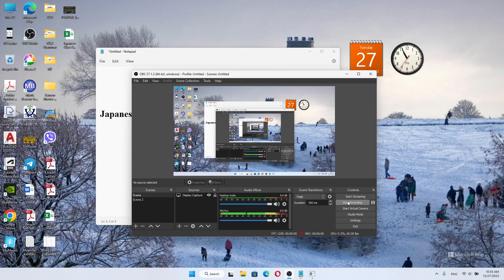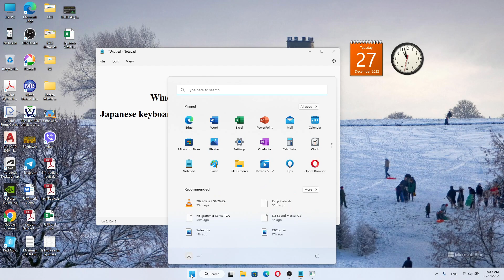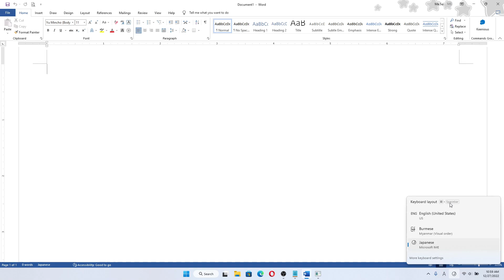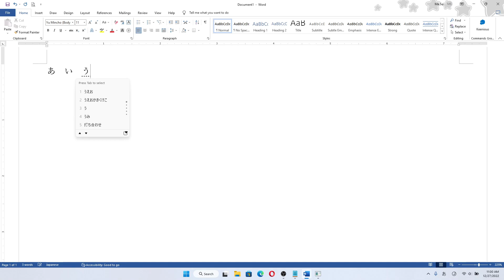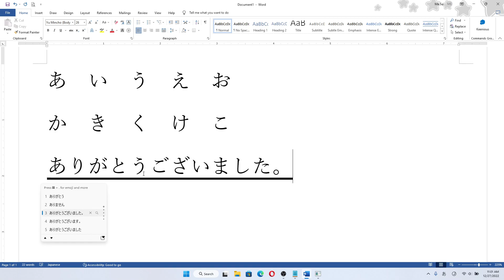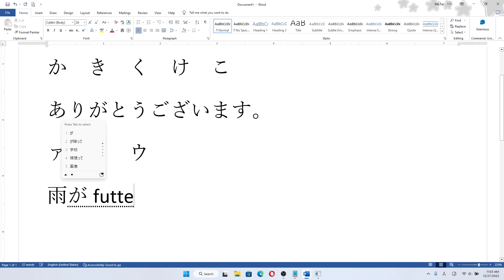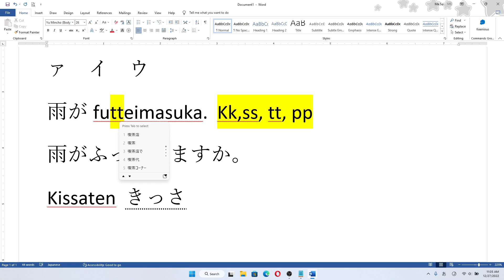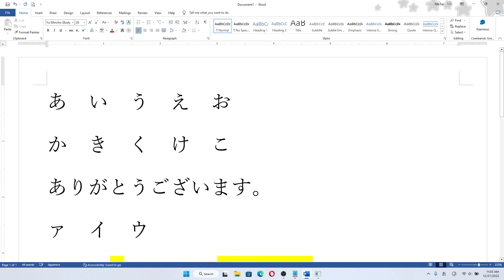Japanese Keyboard & typing (Windows 10 / 11 သမားများအတွက်)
ဂျပန်ကီးဘုတ်ထည့်သွင်းနည်း နှင့် ဂျပန်စာလက်ကွက်ရိုက်နည်း